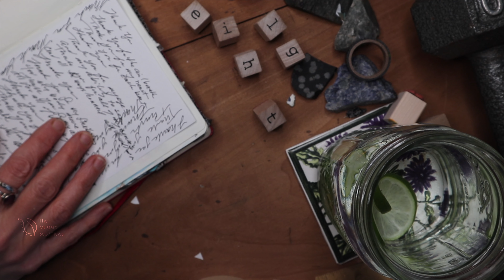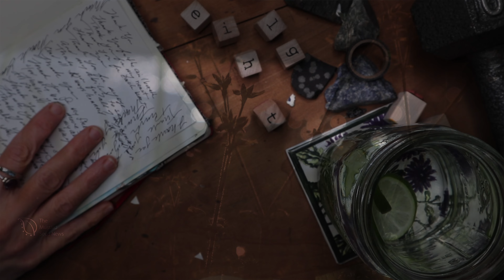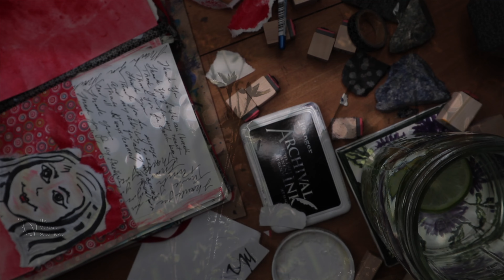8 CHARMED: Delight - Positive Self-Love Affirmations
CHARMED is a thirty day series about cultivating daily self-care practices through living intentionally and expressively with the help of art journaling.   Today is day eight in this series - and as CHARMED is an acronym, the focus of today is "D" which stands for "Delight."

May you be CHARMED today in every way.  Much Love to you.  For this series, I am posting daily.

MUSIC
Christian Andersen
"Calm Down"